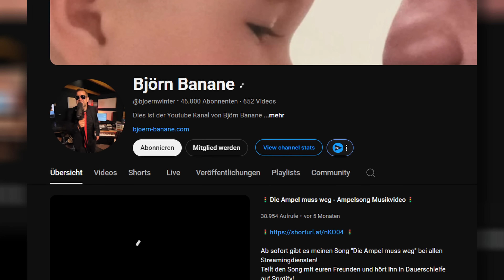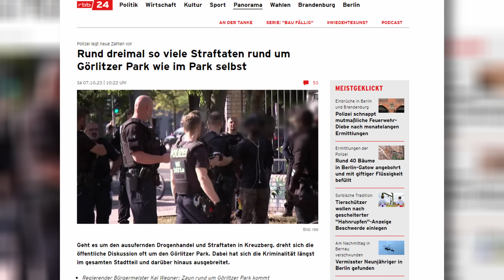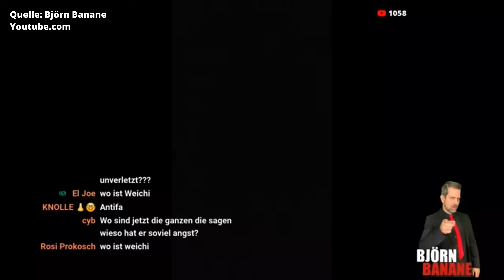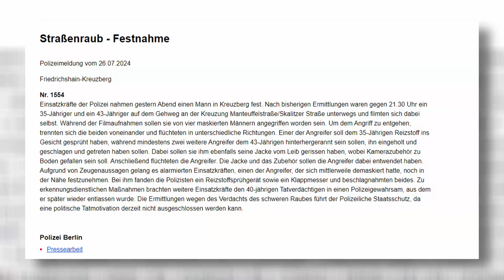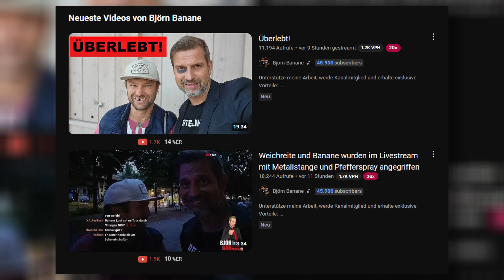Björn Banane und Weichreite wurden überfallen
Björn Banane und WeichreiteTV haben in Berlin in einem Stream die Abgründe dieses Landes zeigen wollen - und zeigten doch eine durchaus sehr lebenswerte Stadt. Doch kurz vor dem Ende ihres Streams eskaliert die Situation - und es kommt zu einem Übergriff, welchen die beiden ausschlachten. In diesem Video stellen wir uns die Frage: Ist das überhaupt echt?